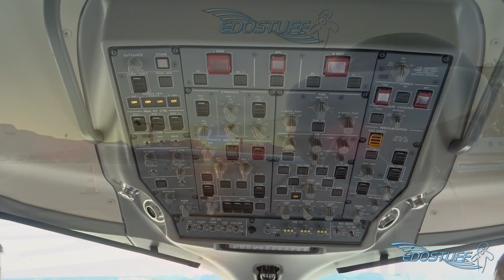FIRST! Bombardier CSeries CS300 Landing with WATER SALUTE at Split Airport LDSP/SPU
There are a couple of firsts with this one, first ever visit of a Bombardier CS300 to Split and the first inaugural flight of Air Baltic from Riga.

Camera: Sony DSC-HX60 (Hand-held)
Airline: Air Baltic
Aircraft: Bombardier CSeries CS300 (BD-500-1A11)
Aircraft Registration: YL-CSC
Airport: SPU/LDSP Split Croatia
Flying from: Riga
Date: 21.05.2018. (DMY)